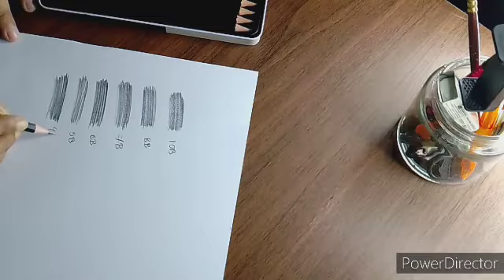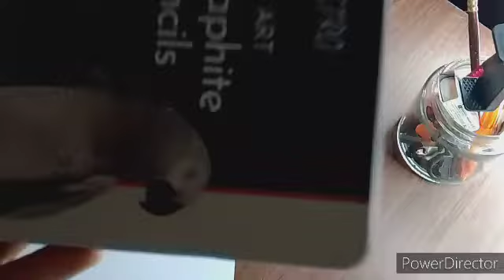UNBOXING, MY NEW BRUSTRO GRAPHITE PENCIL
hello friends
i hope you all are good